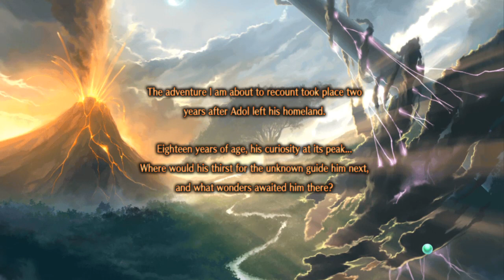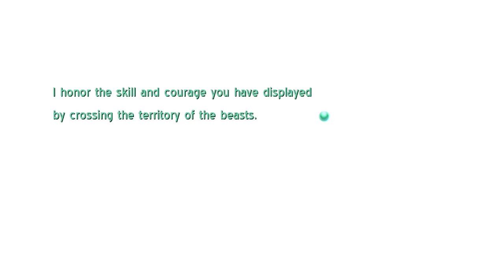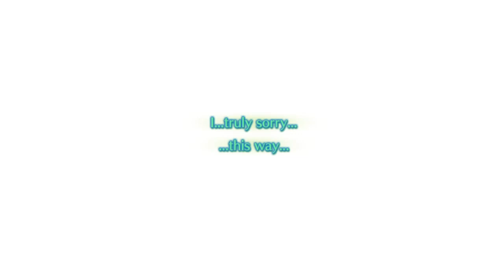♪ Ys : Memories of Celceta ♪ Part 1